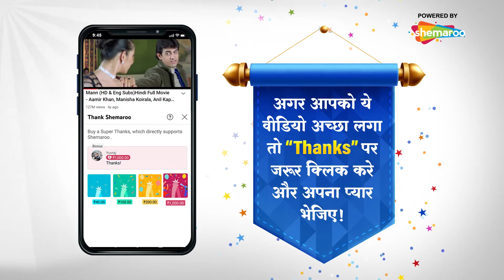Main Maike Chali Jaungi Tum Dekhte Rahiyo- Episode 61 | Full Episode | Hindi Romance. Drama. Serial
Satya Devi is a divorce lawyer. Jaya, a wedding planner, and her daughter falls in love with and marries Samar Surana. Satya's interference in their life causes problems in the families. She wants Jaya's marriage to Dhruv Raichand, whom Jaya accepts. Samar's father Gauri's friend Vicky arrives from the USA and takes it upon himself to fix everything. Jaya and Samar unite. Vicky develops feelings for Satya. Amarnath, her ex-husband, and Jaya's father enter and fakes blood cancer to stay with Satya. Vicky finds out and proves his love for her who marries him.
Shalini Nehra enters, claiming Samar as her 7-year-old son Jerry's father, and provides a fake DNA report. Clueless, Samar convinces Jaya of his innocence. Shalini fakes a suicide attempt to manipulate Samar into marriage. Satya and Vicky encounter her parents who tell her that they threw her out. Shalini is exposed; the father turns out to be Samar's ex-brother-in-law, Aakash. They're arrested. Jaya and Samar take Jerry in. Satya is pregnant with Vicky's child and Jaya with Samar's child.
Romance. Family Hindi Tv Serial Main Maike Chali Jaungi Tum Dekhte Rahiyo Only On Hindi Tv Serial Youtube Channel